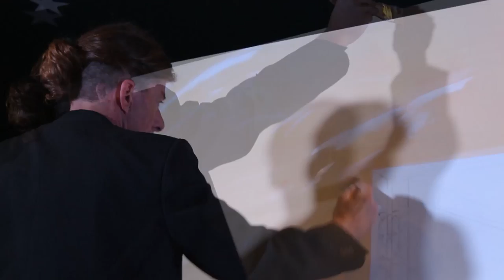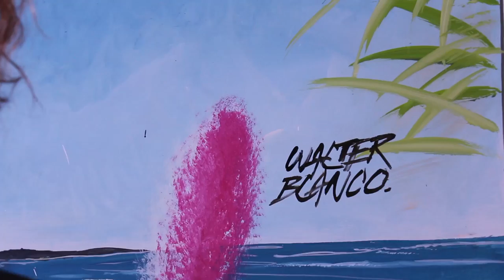PINTANDO MURAL EN VIVO "PUNTA DEL ESTE" URUGUAY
MURAL ARTISTA PLASTICO" WALTER BLANCO" EN VIVO ,  DOS MANOS ALA VEZ ...